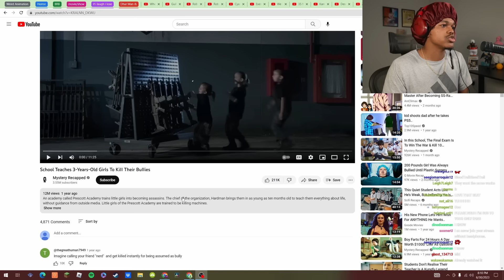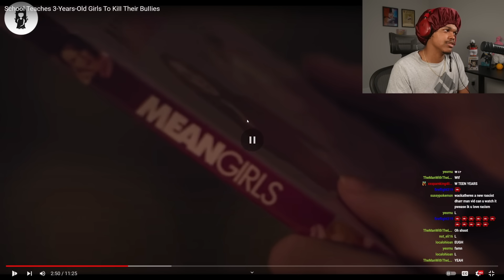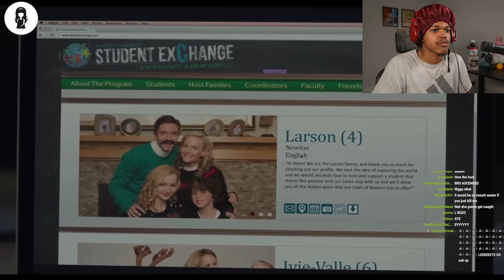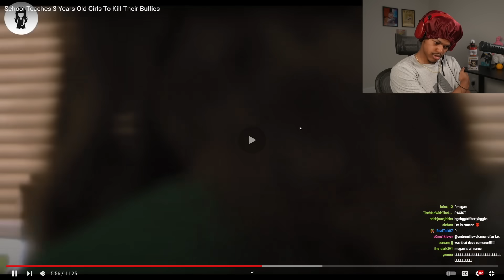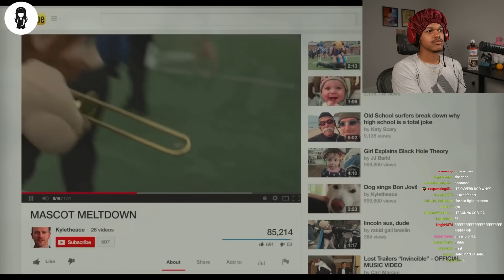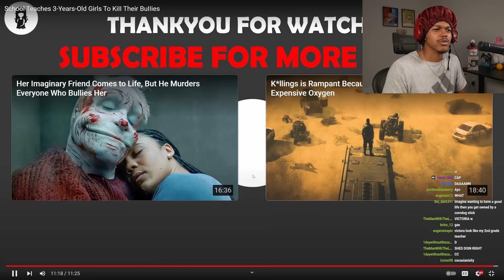School Trains 3 Year Old's To K*ll